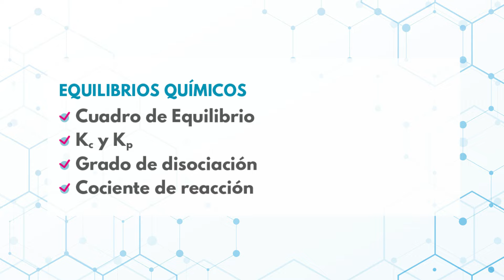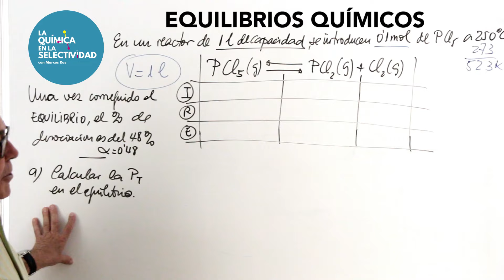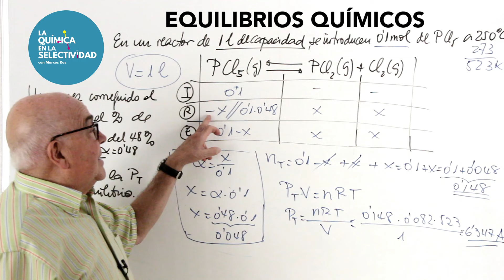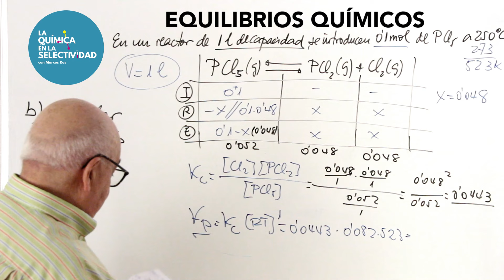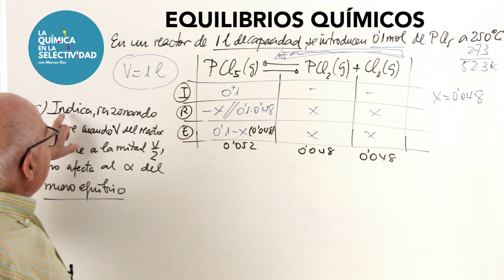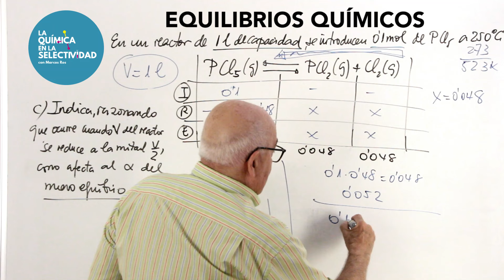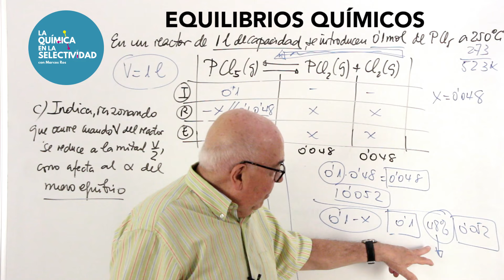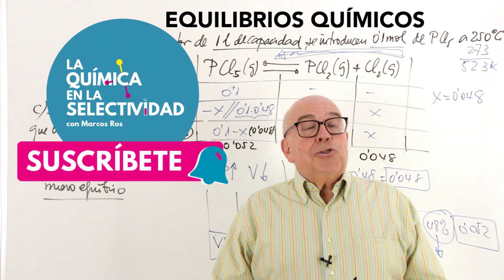EUILIBRIOS QUÍMICOS. Problema Resumen para examen.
Resolución de un problema de EQUILIBRIOS QUÍMICOS, que plantea los conceptos fundamentales ,para aplicar al resto de ejercicios y cuestiones sobre EQUILIBRIOS QUÍMICOS.
Pretende ser un método aplicable a otros ejercicios.
El planteamiento del Cuadro de Equilibrio, el calculo de Kc y Kp, así como la afección de los distintas casuísticas de Le Châtelier aplicables a los Equilibrios.
El concepto del Cociente de Reacción, bien explicado y el Grado de disociación

Conceptos "JUSTOS y NECESARIOS" para la resolución de Ejercicios y Cuestiones de los Exámenes de Selectividad y así APROBAR más fácilmente.

Aquí tienes el link de mi canal "La Química en la Selectividad" para que puedas acceder a el con rapidez.